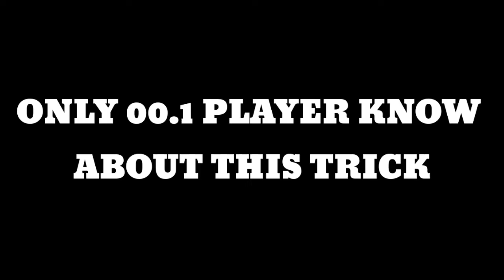ONLY 00.7 PLAYER KNOW THIS TRICK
How To Get Heroic As Soon As Pos
arrow gaming
free fie rank push tips hindi solo
feronic gamer
free fire tips and tricks
free fire
how to play free firea
free fire
how to push rank in free fire in season 22
2gb ram me rank push kaise kare
how to push rank in Bermuda remastered
how to push rank easily in Bermuda remastered map
how to push rank in Bermuda 2.0
how to push rank in bermuda 2.o
how to win every match in bermuda remastered map
how to win every close range fight in bermuda remastered
how to win every rank match in Bermuda
How to get Bot Looby in Rank match
5 Mistake make you rank minus